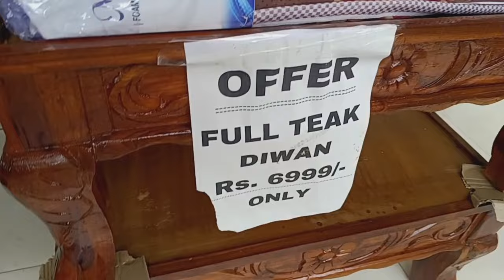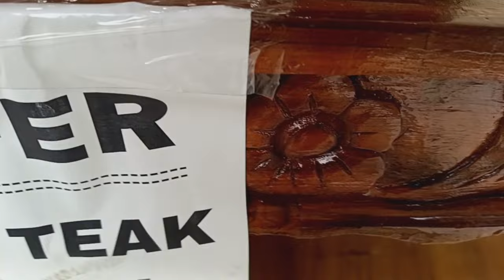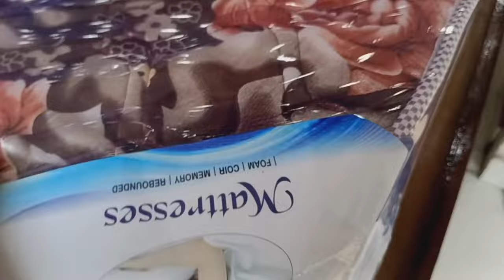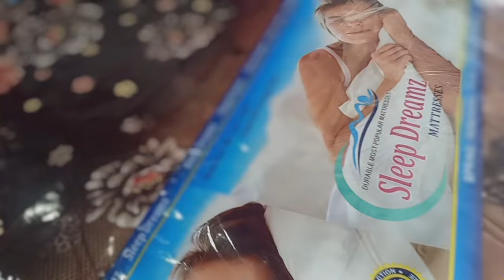Full Teak Diwan + Mattress Just 6999/- only